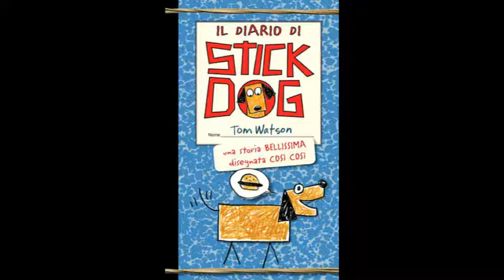Il diario di Stick Dog 1 di Tom Watson Interlinea